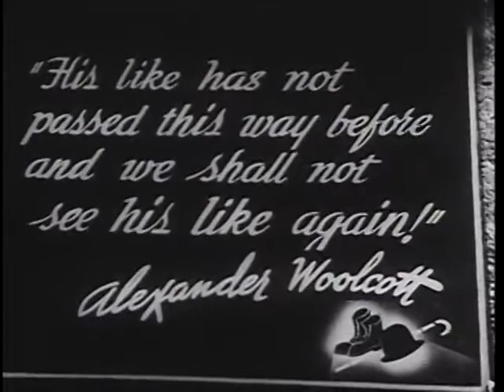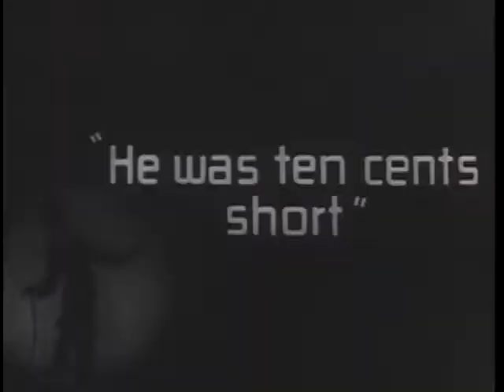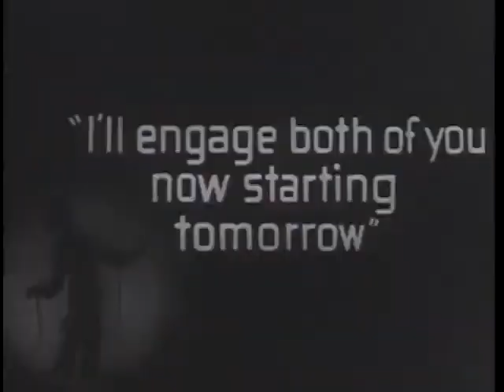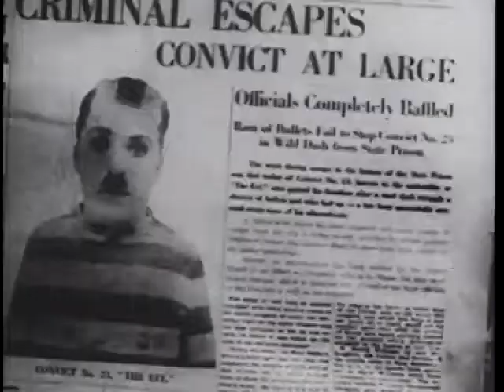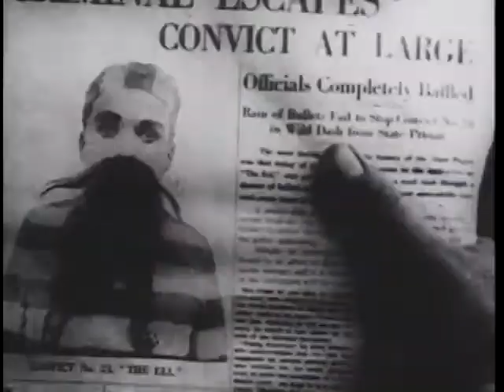Charlie Chaplin Film Fest - Chapter One - The Immigrant